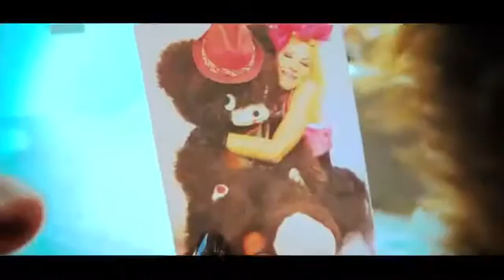Amna Tell Me Why Official Video360p H 264 AAC